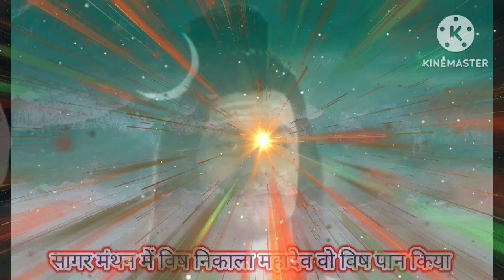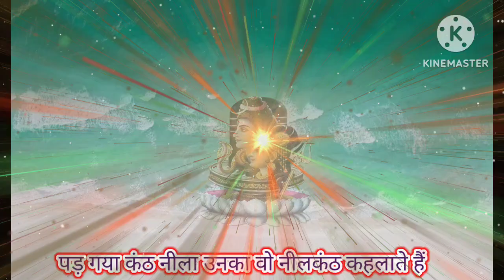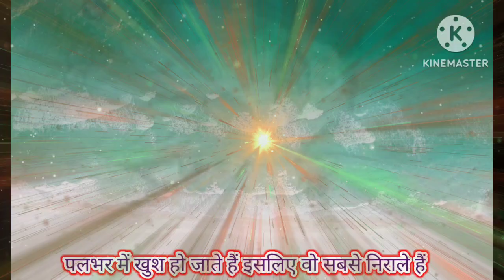शंकर तो भोले भाले है देवो के देव निराले हैं😍🤩💖👏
Bolo na pyare Sita Ram 👏🙋‍♀️